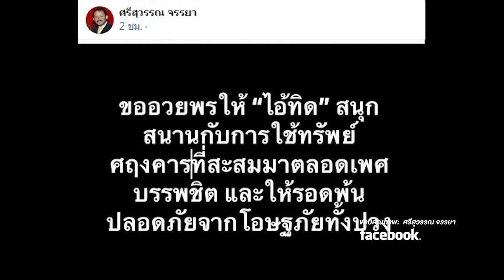"พระมหาไพรวัลย์"สึกแล้ว โพสต์วลีเด็ด "ผมโสดนะ"